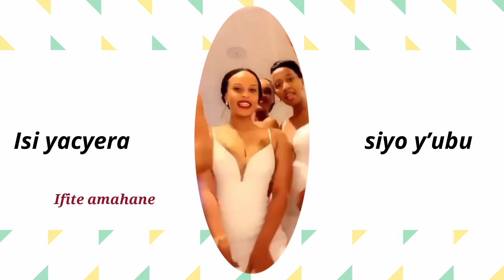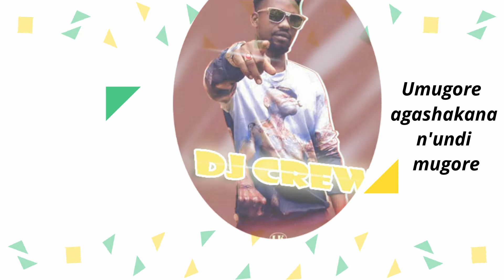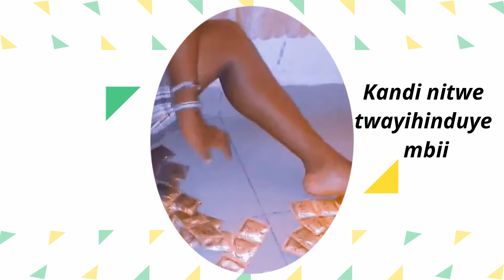Amahane by Dj Crew ft Mukadaff . odd music studio . Ririmba